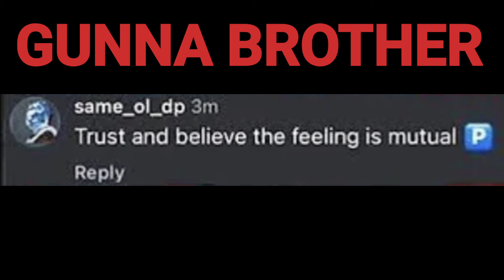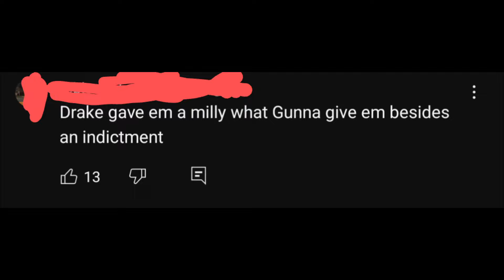Young Thug Violates Gunna for Snitching on YSL "I Don't know You My Guy" 🤯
Young Thug Violates Gunna for Snitching on YSL "I Don't know You My Guy". Young Thug went to social Media to finally speak on his former friend and recording artist Gunna taking a plea deal in the YSL Rico trial.

YSL Records (officially Young Stoner Life Records, allegedly Young Slime Life Records) is an American record label based in Atlanta, Georgia. It was founded in 2016 by the Atlanta-based rapper Young Thug. The company is a label imprint of 300 Entertainment. Its artists include Gunna,Lil Keed and more. Several contemporary artists,including Drake, Future, Lil Uzi Vert, Playboi Carti, Lil Baby, Lil Gotit, NAV, Travis Scott, and Slimelife Shawty have expressed allegiance to YSL, but are not contractually signed.